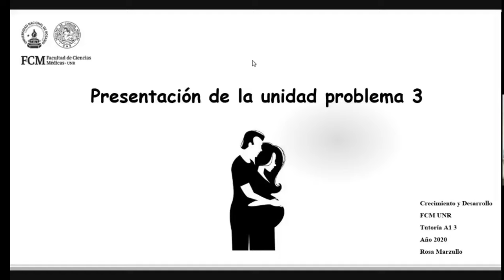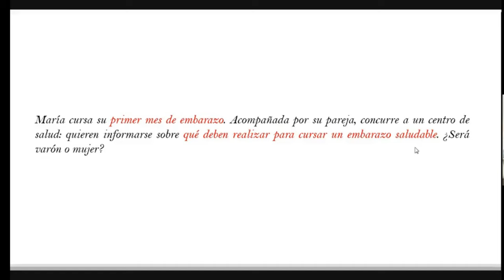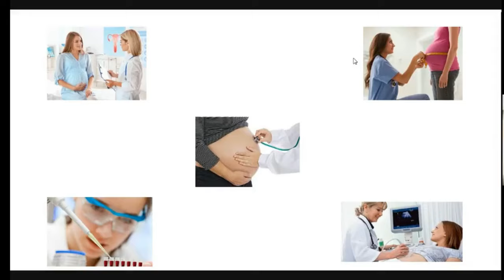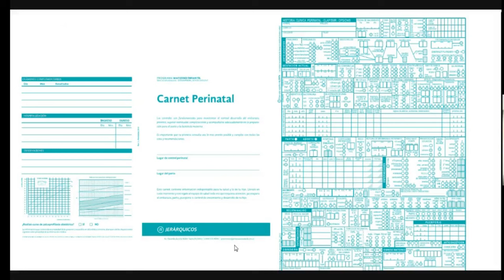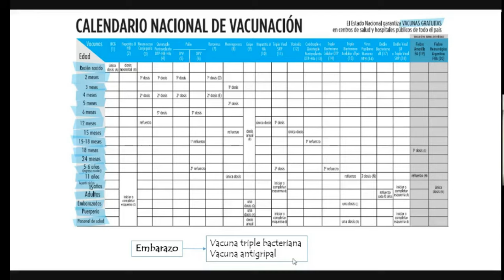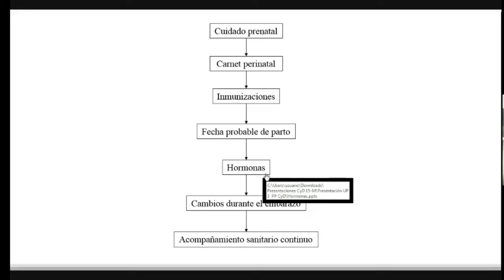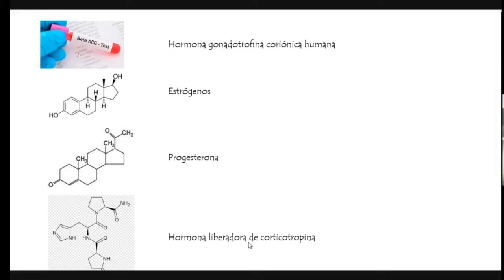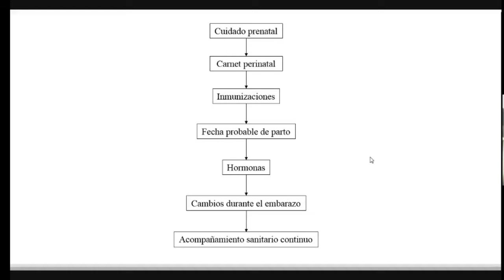Crecimiento y desarrollo. UP3. Vinculación temática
Crecimiento y desarrollo en vivo. Exposición Unidad problema 3 en tutoria